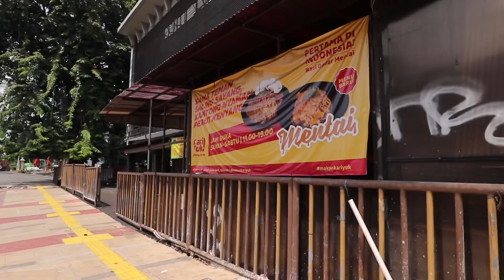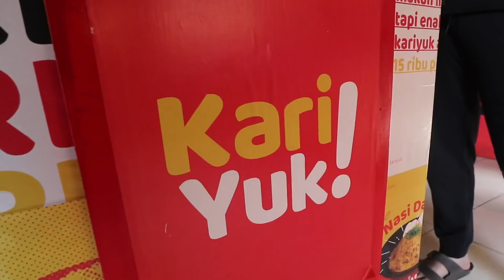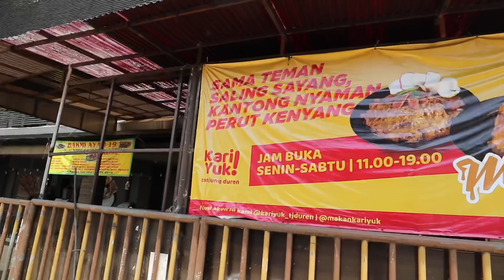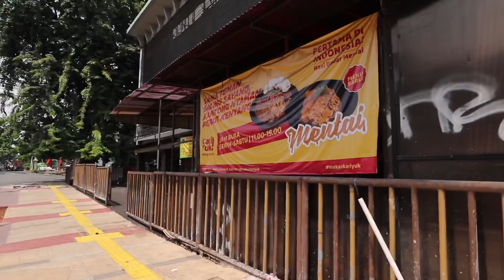NASI TELOR KARI?! COCOK GITU?? KARI YUK BY BANG MPIN..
Kari Yuk Tanjung Duren,
Jl. Tanjung Duren Barat No.1D, Tj. Duren Utara, Kec. Grogol petamburan, Kota Jakarta Barat, Daerah Khusus Ibukota Jakarta 11470